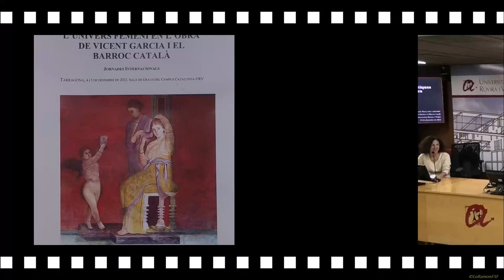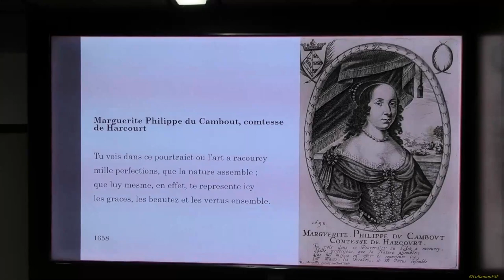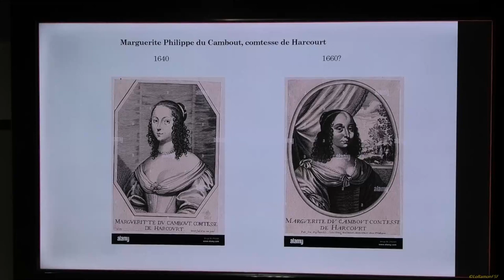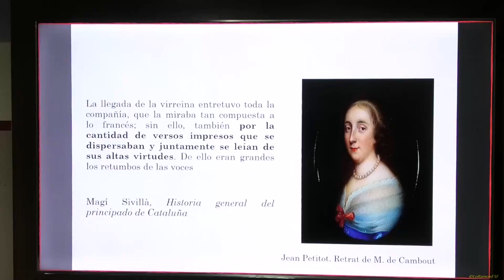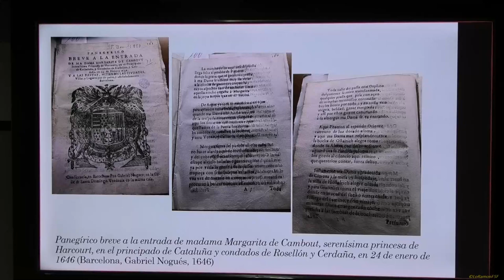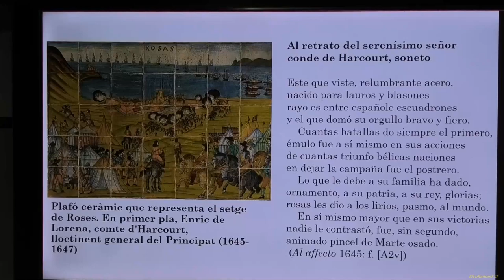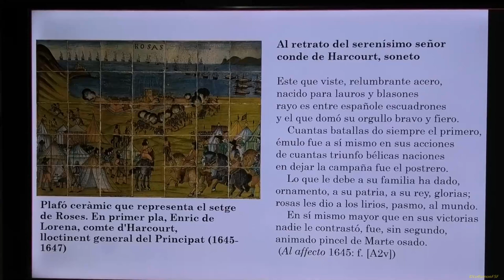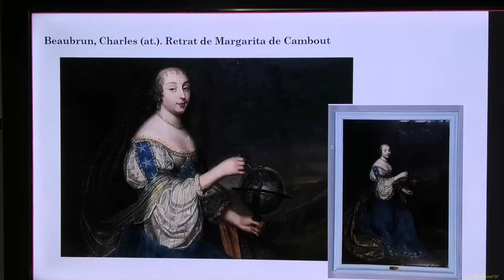«Dona, eros santedat» Dones i protagonistes. Pràctiques femenines en festa barroca.URV Tgn04 12 2023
«Dona, eros i santedat» Dones i protagonistes. Pràctiques femenines en la festa barroca

Sessió 3ª. Presideix: Lícia Buttà

13.00h
 Eulàlia Miralles Jori (UV. IIFV).
 Dones i protagonistes.
 Pràctiques femenines en la festa barroca

Tarragona
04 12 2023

    Organitza: LAiREM-Nexus 2021 SGR 00970 (Departament de Filologia Catalana, Universitat Rovira i Virgili & Departament d'Humanitats de la Universitat Pompeu Fabra). Amb la col•laboració de la Universitat de Girona (Institut de Llengua i Cultura Catalanes i els projectes PID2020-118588GB-I00, 2021 SGR 01147), la Universitat de València (Institut Interuniversitari de Filologia Valenciana, Departament de Filologia Catalana i projecte VaHiFO de la GVA CIAICO/2021/262), la Càtedra Josep Anton Baixeras de Patrimoni Literari Català (URV), el Projecte I+D MUDANZA (PID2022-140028NB-100), i de la periodista Cinta S. Bellmunt (URV).
    Comitè Científic: Kenneth Brown (Universitat de Calgary, Alberta-Canadà), Sergio Bullegas (Università di Cagliari), Licia Buttà (URV), Roger Friedlein (Ruhr-Universität Bochum), Natasha Leal (Università Federico II. Napoli), Estrella Massip (Universitat d’Ais de Provença/ Marselha), Marina Navàs (Universitat de València), Veronica Orazi (Universitat de Torí), Joan Peytaví (Université de Perpignan. Via Domitia), Valentina Ripa (Università di Salerno), Biel Sansano (Universitat d’Alacant), Donatella Siviero (Università di Messina), Giovanni Strinna (Universitat de Sàsser), Xavier Vall i Solaz (Universitat Autònoma de Barcelona).

Tex:
organitzadors